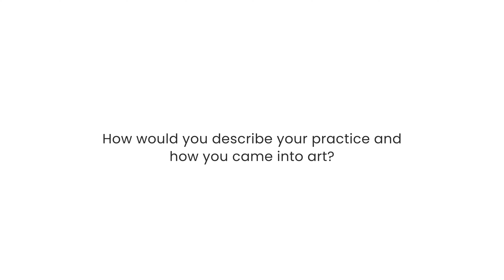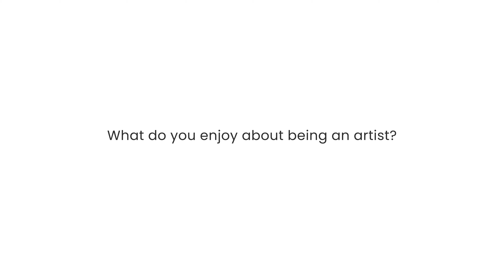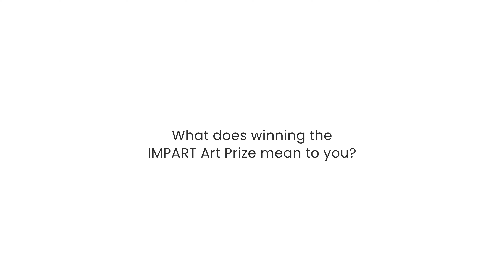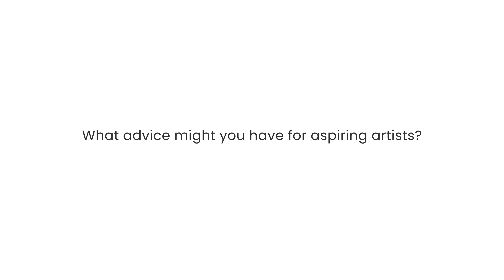Interview with IMPART Art Prize 2022 Winner, Zarina Muhammad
Learn more about 2022 IMPART Art Prize winner Zarina Muhammad, an artist, educator and researcher who describes her practice as a “multi-headed Hydra”, which symbolises the polyphonic ways in which she formulates her thoughts and ideas. With a deep interest in critical re-examination of oral histories, ethnographic literature and other historiographic accounts about Southeast Asia, Zarina’s artistic practice disrupts from the voice of the single storyteller and instead presents an open narrative that encourages multiple interpretations. Zarina tells us how she saw applying for the IMPART Art Prize as an avenue to gain critical feedback and new perspectives on her work, and how winning affirms her decade-long practice whilst supporting some of her ongoing projects.